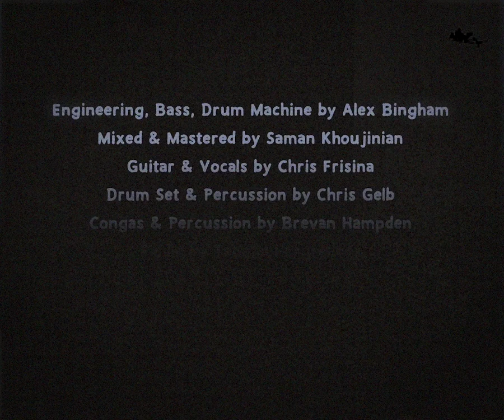Lou Hazel - Claude the Armadillo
"HAVE YOU SEEN HIM? Claude remains an old friend, a confidant who, as timely as ever, confronts us about the weapons we gather against one another without knowing how we’ll use them or what damage they’ll do." - Lou Hazel

Cartoon by Alex Derwick